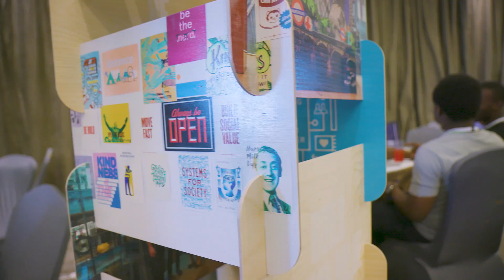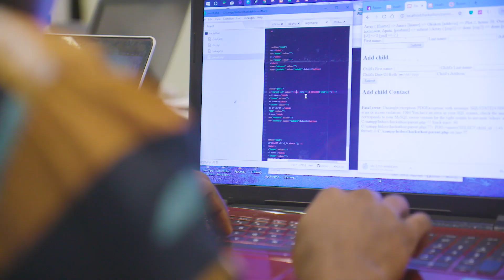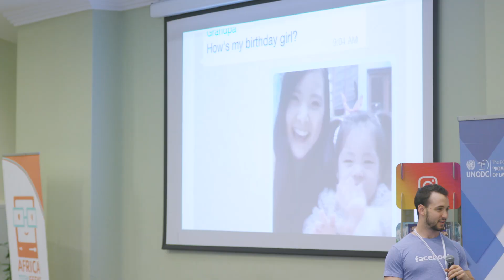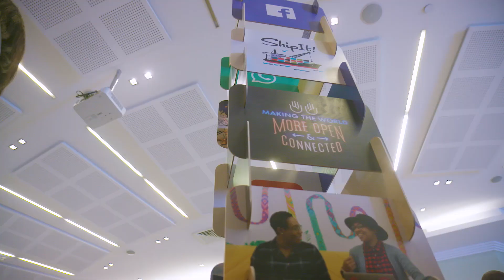Hackathon4Justice in Nigeria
On March 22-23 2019, the 1st Hackathon4Justice in Nigeria was co-organized by Facebook, Africa Teen Geeks, & Education4Justice. 49 students from 10 universities across the country gathered to address the rule of law issues and come up with technological ways to make the world a safer place.